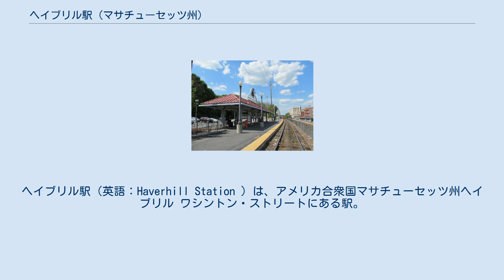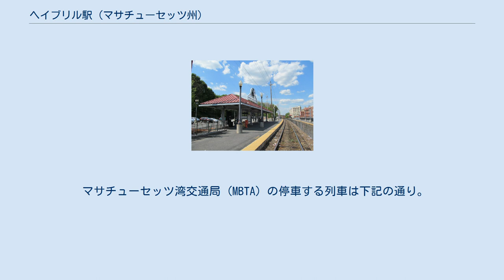ヘイブリル駅 (マサチューセッツ州)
ヘイブリル_(マサチューセッツ州)
ヘイブリル駅（英語：Haverhill Station ）は、アメリカ合衆国マサチューセッツ州ヘイブリル ワシントン・ストリートにある駅。
 全米各地を結ぶ旅客鉄道のアムトラックおよびボストンの近郊輸送を担うマサチューセッツ湾交通局 (MBTA) ヘイブリル線が乗り入れている。
 アムトラックとマサチューセッツ湾交通局（MBTA）のヘイブリル駅はメリマック川の北岸に位置し、ショップ、レストラン、ギャラリーが点在する歴史的なワシントン・ストリート地区とウィンゲート・ストリートアート地区に隣接しており、徒歩圏内である。
ヘイブリル駅は川を越えるためにレールロード・スクェアより一段高い堤防と同じ高さにある。
当駅の利用客は東側の傾斜路を使用するか、西側の駐車場から屋根付き待合所がある側に登って歩く必要がある。
秋には、紅葉により豊かなオレンジ、黄色、金色、および赤のつかの間のモザイクを生成するように見事な景色を乗客に見せる。
旅客鉄道支援団体の「トレインライダーズ・ノースイースト」のボランティアが列車、駅、沿線の街についての有益なアドバイスをして、ダウンイースター号の乗客を支援するおもてなしプログラムを行っている。
 マサチューセッツ湾交通局 (MBTA) の停車する列車は下記の通り。
 当駅から3ブロック東にあるワシントン・スクェア・トランジット・センターから乗車できるバスは以下の通り。